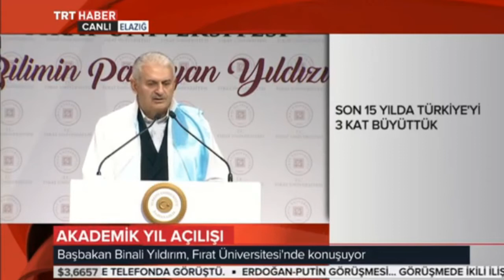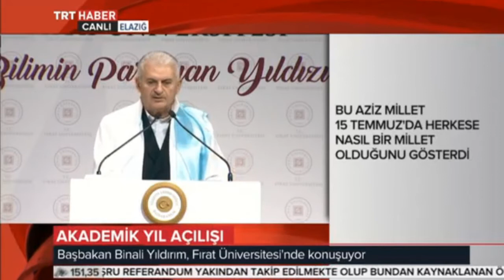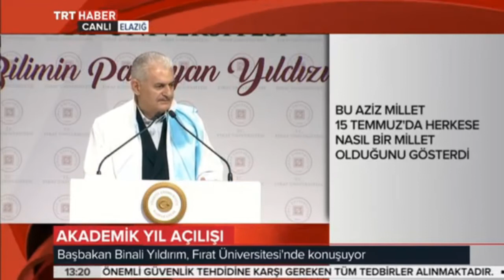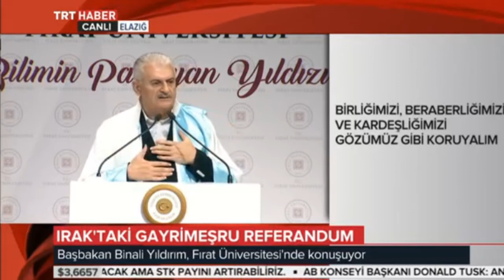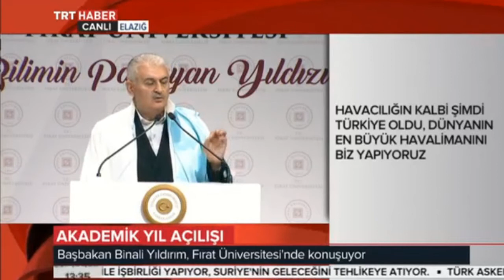Başbakan Yıldırım, Fırat Üniversitesi Akademik Yıl Açılışı’nda konuştu